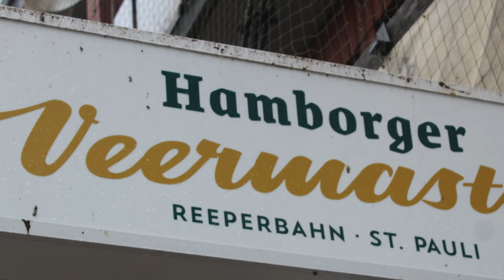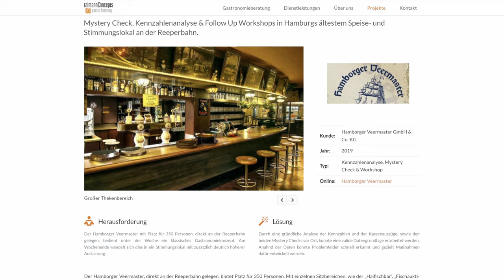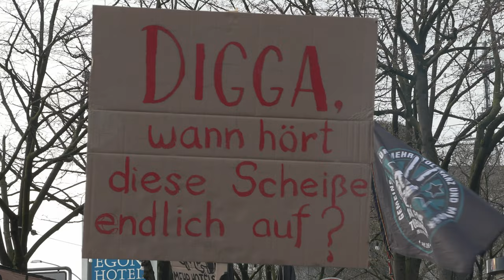Kiezlokal Insolvent - Ersatzort für den Molotow Club?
In diesem Video berichtet ReeperbahnTV von dem nächsten Aus auf der Reeperbahn und befasst sich mit den Hintergründen dieser Entwicklungen, der Geschichte des Standorts sowie mit der Frage, was mit dieser Location in Zukunft geschehen könnte.